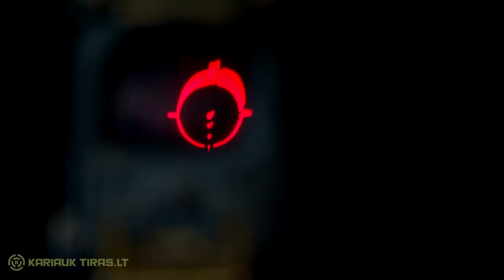Interaktyvus airsoft tiras Vilniuje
Operatorius, montažas: Aivaras Averjanovas.